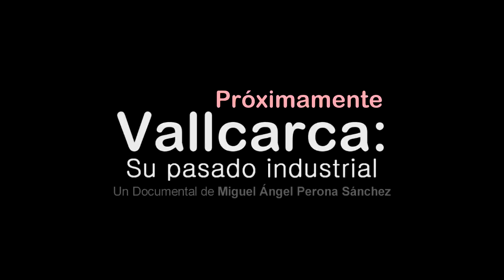Vallcarca: Su pasado industrial TRAILER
La fábrica de cementos y cal hidráulica, situada en Vallcarca · Sitges (Barcelona) fue inaugurada el 21 de Mayo de 1903.

La calidad de la piedra del lugar, su cercanía respecto a Barcelona, la construcción de un apeadero de tren y el hecho de disponer de un puerto propio, convertirían a Vallcarca en el emplazamiento idóneo para ubicar una fábrica de cementos. Tal y como lo imaginaron los Señores Butsens y Fradera.

En su inicio la empresa ya contaba con unos 200 operarios, entre la fábrica y la cantera, lo que obliga a la empresa a construir una colonia donde pudieran instalarse sus familias. A mediados de los años 20, la empresa ya disponía de unos 600 trabajadores.

A partir de los años 70, debido a una mayor incompatibilidad, la empresa facilitó el abandono de las viviendas.

Un documental de Miguel Ángel Perona Sánchez.

En colaboración con Uniland Cementera S.A (Grupo Cementos Portland Valderrivas)
· Rodaje de 1927 · Archivo de Uniland Cementera S.A (Grupo Portland Valderrivas)
· Rodaje de 1966 y 1968 en formato Super 8 · Autor Alfonso Martínez Ibáñez.
· Imágenes de archivo de la Familia Martínez - Fuentes

by DailosCC